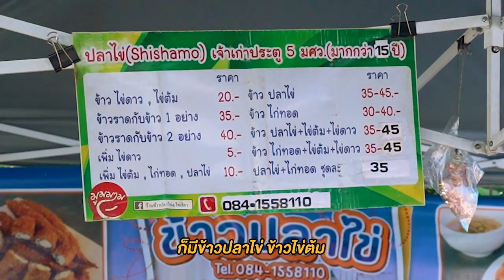ตำนานข้าวปลาไข่ มศว!! ทอดวันละ 3,000 ตัว! ราดน้ำยำพริกสูตรเด็ด..กัดไปไข่แน่นทุกองศา~ 🌶🔥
ข้าวปลาไข่ทอด ประตู5 ร้านใน ตำนาน ขวัญใจชาว
รับประกันความไข่แน่น !! ไม่มีไข่.. ทิ้ง ไม่ขาย !!
น้ำจิ้มมีให้เลือก 4 แบบ แต่ขอแนะนำน้ำยำพริกหอมแดง
ดีงามสุด ราดไปเลยแบบฉ่ำๆ
กินแล้วเหมือนได้วาร์ปกลับไปเป็นเด็กอีกรอบ !!

🌶🔥 ร้านที่ 176 : ข้าวปลาไข่ ประตู 5 มศว